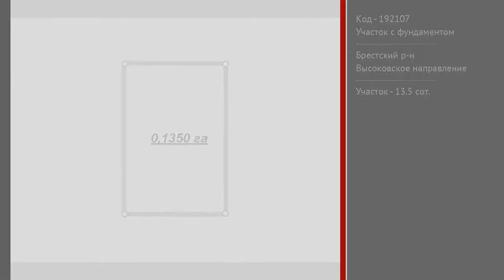Участок с фундаментом в собственность. Брестский район | АЛЬТЕРНАТИВА. Недвижимость Бреста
Ярмоцик Андрей Петрович | Приходите к нам в офис – СОВЕТСКАЯ, 51 | БРЕСТ

Земельный участок площадью 0,1350 га для строительства и обслуживания кафе с расположенным на нем незавершенным законсервированным капитальным строением (фундамент) в собственность в аг. Большие Мотыкалы Брестского района. Земельный участок предоставлен собственнику в долгосрочную аренду (до 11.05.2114 г.). Асфальтные подъездные пути. Отличное место для строительства объекта придорожного сервиса. Рассматриваются все варианты.